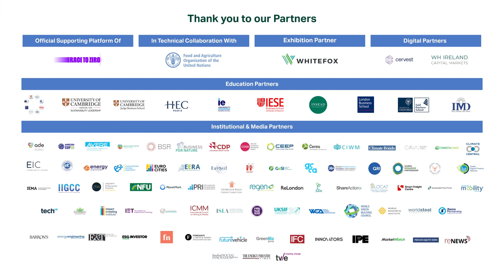Interview with Will Gardiner at Drax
At the Sustainable Innovation Forum 2021, Climate Action caught up with Will Gardiner at Drax to discuss what Drax have to play in accelerating the phase-out of coal.

Missed the Forum? You can watch all sessions on demand

About Climate Action: Established in 2007 and headquartered in London, UK, Climate Action establishes and builds partnerships between business, government and public bodies to accelerate international sustainable development and advance the ‘green economy’.